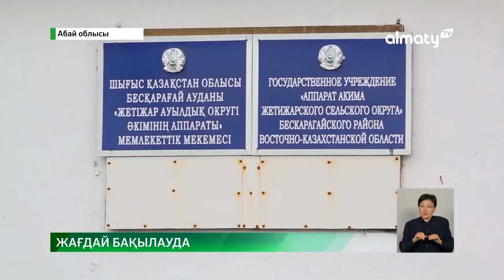Сібір жарасын жұқтыруы мүмкін деген тұрғынмен 92 адам байланыста болған